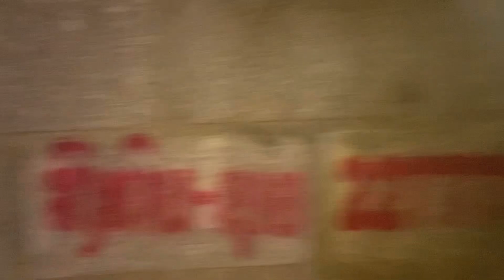hnub no ces peb ua niam hnub rau kuv tus tais laus nawb